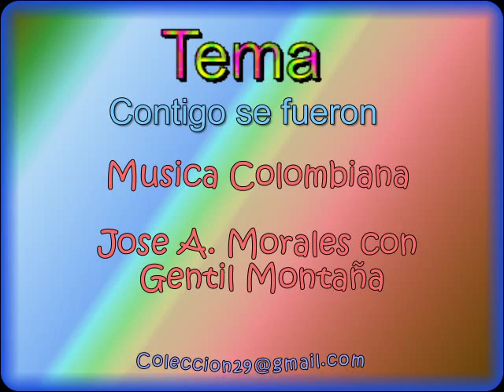JOSE A MORALES CONTIGO SE FUERÓN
Música Popular Colombiana
Autor: José A Morales
Interprete: Gentil Montaña